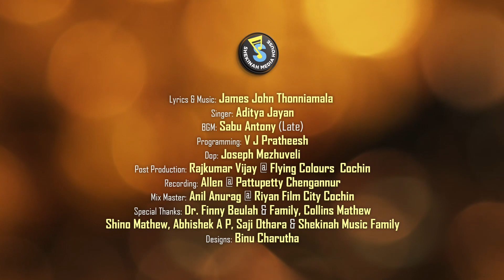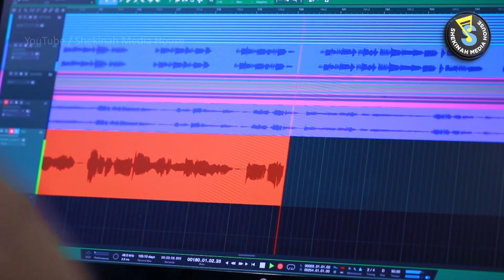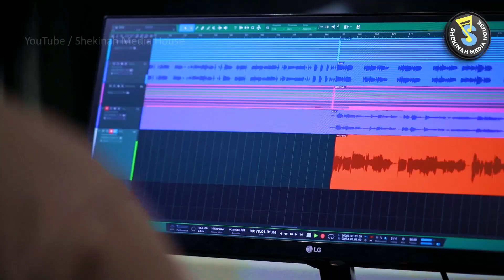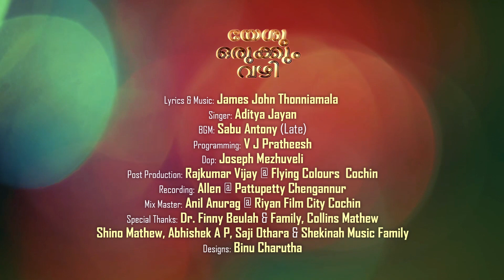Yeshu Orukkunna | യേശു ഒരുക്കുന്ന വഴി | Christian Devotional Song | Aditya Jayan | SMH©️®️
യേശു ഒരുക്കുന്ന വഴി
Yeshu Orukkunna Vazhi
Christian Devotional Song
Lyrics And Music : James John Thonniamala

Music Album Created : Shekinah Media House

Programming : VJ Pratheesh
Recording : Allen@Paattupetty Chengannur
Mix Master : Anil Anurag@riyan Film City Cochin

DOP : Joseph Mezhuveli
Post Production : Rajkumar Vijay@Flying Colours Cochin
Assi. Camera : Unnikuttan Pandalam
Tech. Support : Abhishek AP & Shino Mathew
Design : Binu Charutha

Special Thanks : Dr. Finny Beulah & Family | Collins Mathew & Family
Saji Othera | Jayan | Joseph Mathew | Sooraj Vazhamuttom | Shekinah Music Family

Online Arranger : Alen Gigi Abraham